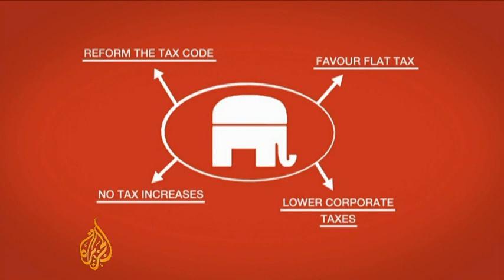Republican's Rick Perry tax proposal falls short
A new tax plan from US presidential candidate Rick Perry is being criticised for benefiting the rich at the expense of the poor - and he is not the only one promising financial reform.

Even at this early stage of the 2012 race, all the Republican candidates are trying to court the party's right wing base.

Al Jazeera's Kimberly Halkett reports from Washington.